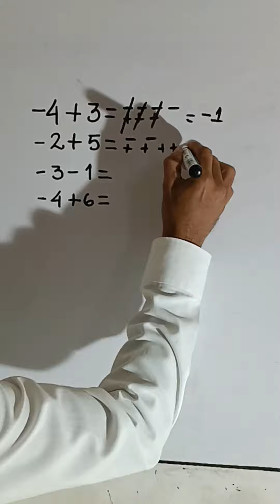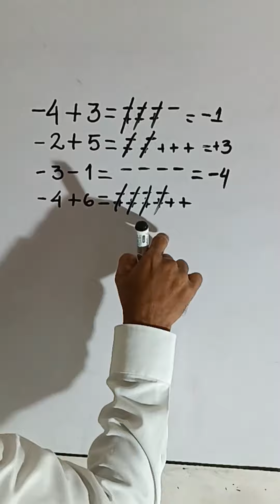Entendiendo la suma de Números Enteros.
Aquí una pequeña explicación grafica de la suma de Números enteros.